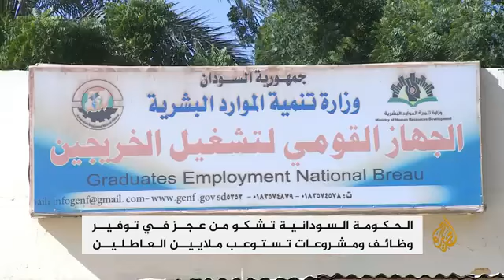نحو 9 مليون سودانيين يعانون من البطالة